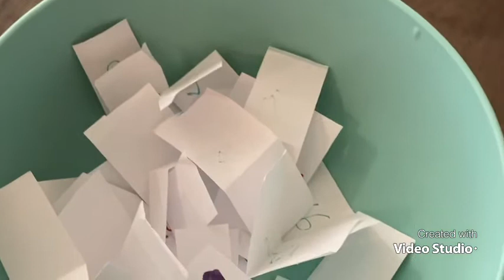Part 1 Akedo Ultimate Fighting Championship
Get ready for some “split strike” action. Who will be the Ultimate Akedo Champion??